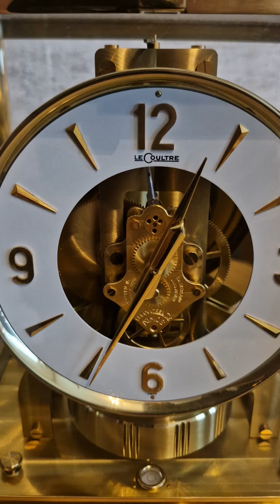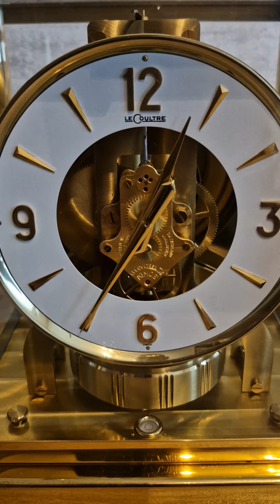Jaeger LeCoultre Atmos clock, 528-8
serial number  215327 , date on bellows 24-3-66